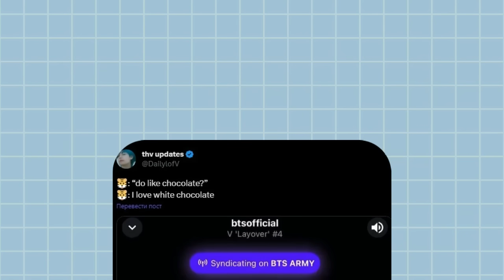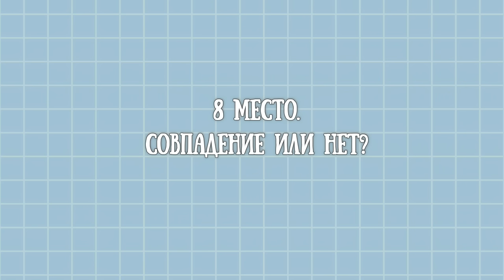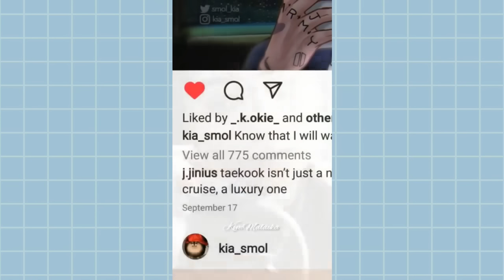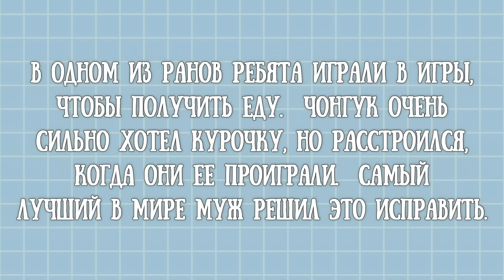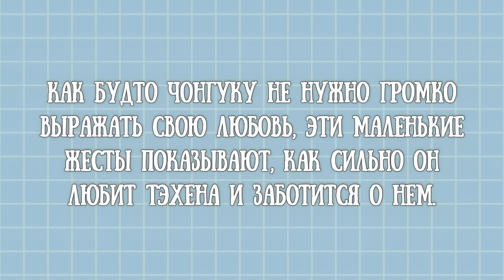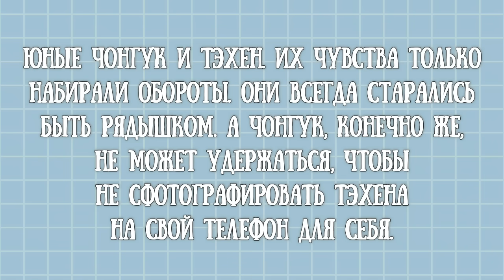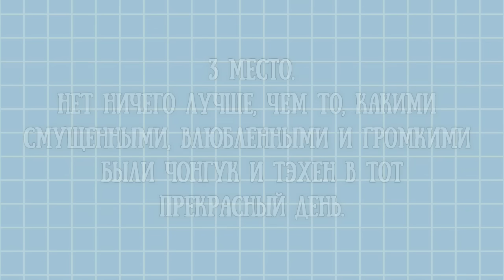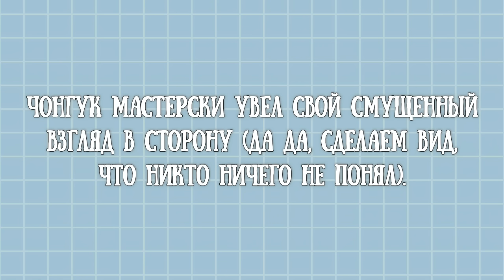TAEKOOK / TOP 10 Underrated moments, between Jungkook and Taehyung / Part 104 (VKOOK BTS)